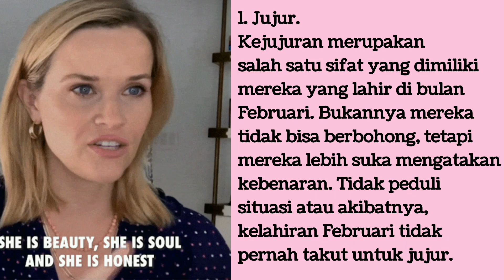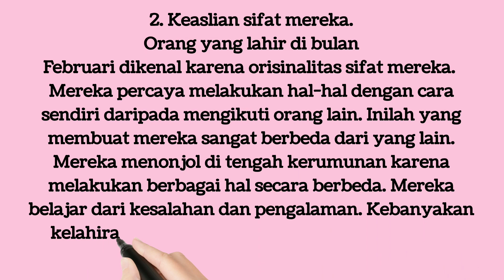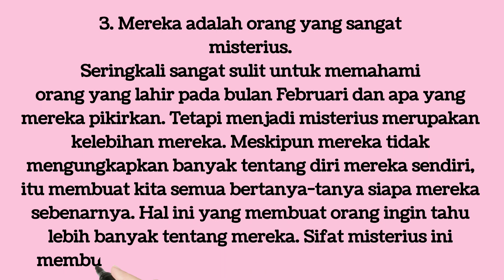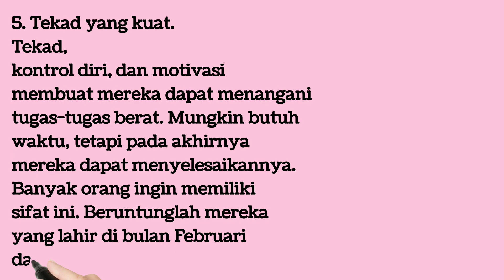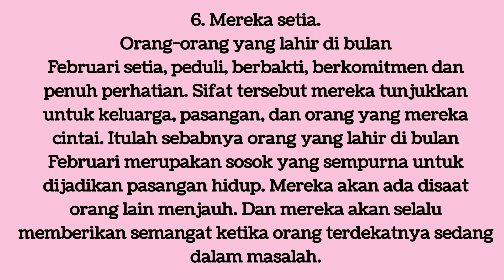7 KARAKTER ORANG YANG LAHIR BULAN FEBRUARI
Ini 7 (tujuh) Sifat dan Kepribadian Orang yang Lahir Di Bulan FEBRUARI
Sifat baik tingkatkan, karakter kurang baik tinggalkan!